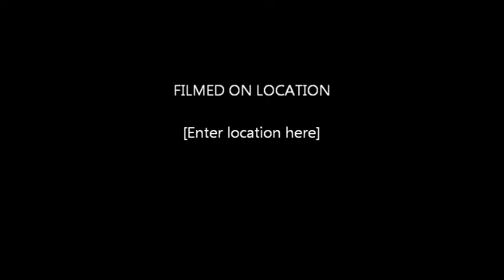Zip Lining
Zip lining at Zoar Outdoor in Charlemont, MA